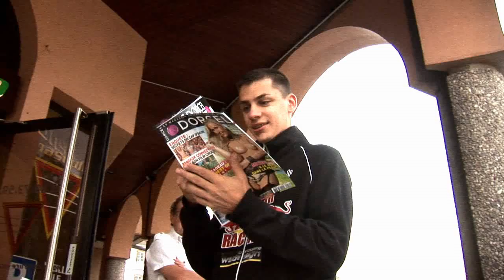Making Of du tournage à Haguenau - Rodikuh VS La Bestiole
Le Making Of du tournage de "Rodikuh VS La Bestiole" en plein centre ville de Haguenau. La route a était fermée et sécurisée. Tournage d'un clip qui sortira à l'occasion du Rallye de France 2011.

un film de Steve Maire réalisé par Christophe Stempfer et produit par C'Prod Studio.